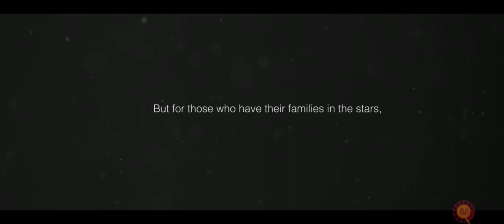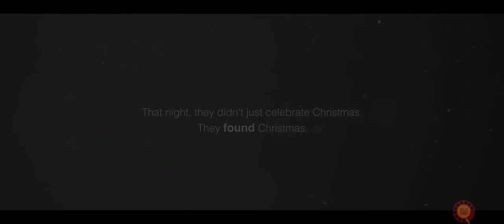Hello Curry - Secret Santa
The kids of 'Ashraya Foundation for Orphans' will never forget this Christmas, Nor will we, who stayed witness to the magical smiles that blossomed.

Watch the magic unfold.